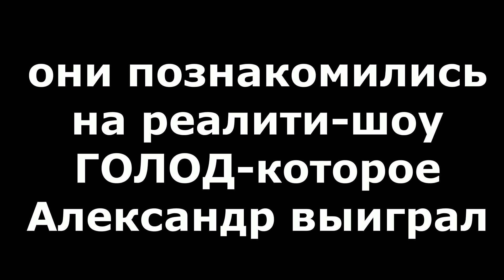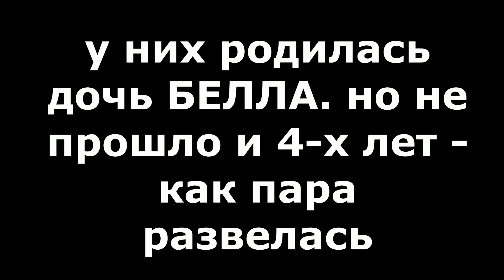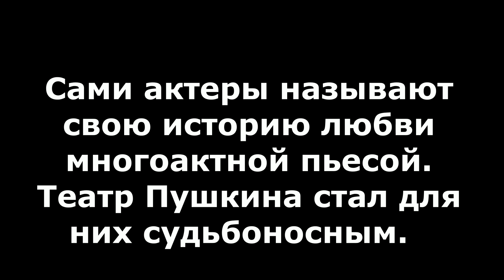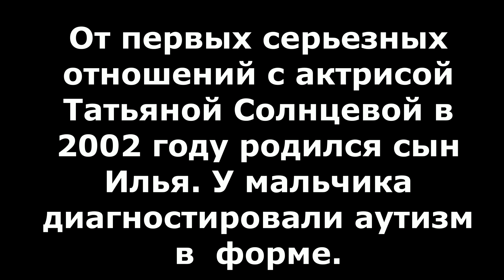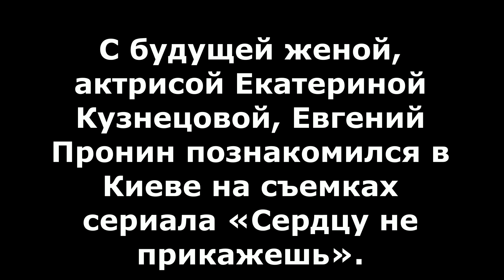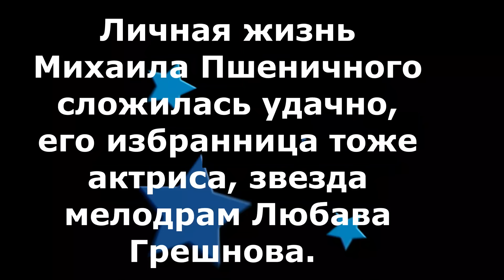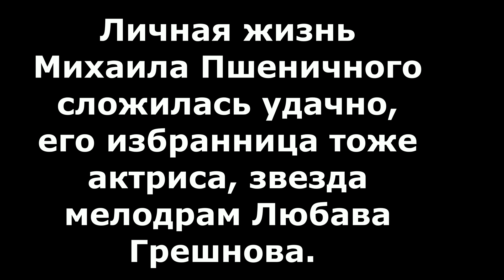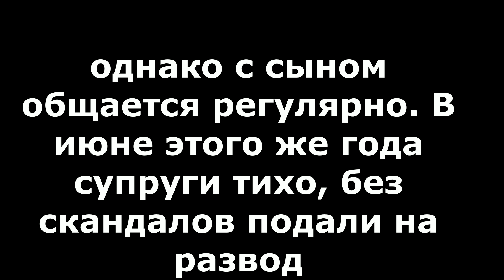КРАСАВЧИКИ - АКТЁРЫ , КАКИХ ОНИ СЕБЕ ВЫБИРАЮТ ЖЁН ?